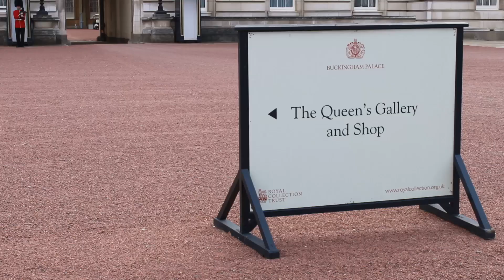Buckingham Palace Queen Elizabeth House England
Exploring the Buckingham Palace Queens official London Residence. Buckingham Palace is also known as Buckingham House aur Queen' s House located in the City Of Westminster.
We visited to Buckingham Palace this summer. Overall experience was very amazing. Buckingham Palace is also used as a venue for Royal Ceremonies. Enjoy the Video